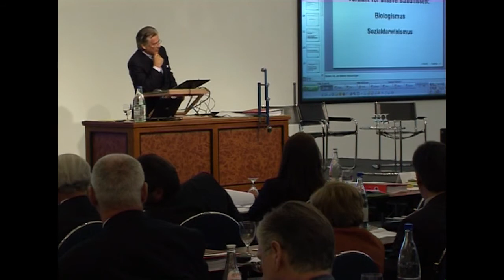Erkenntnisse der Bionik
Prof. Dr. Fredmund Malik, Chairman Malik Management, über Erkenntnisse der Bionik am 2. Internationalen Bionik-Kongress für das Top-Management in Interlaken/CH.